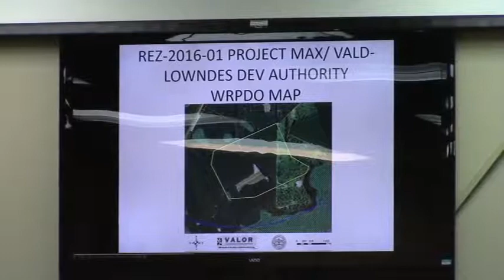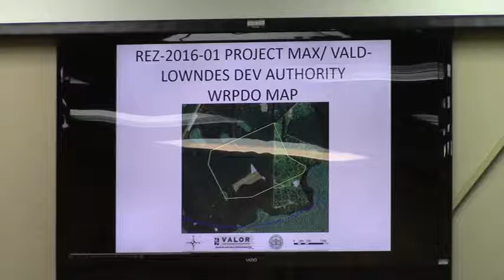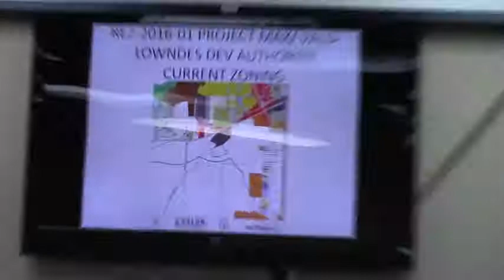REZ-2016-01 - Staff Presentation of case @ GLPC Special - 2016-01-05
Special meeting of Greater Lowndes Planning Commission (GLPC) 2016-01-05

REZ-2016-01 Valdosta-Lowndes Development Authority
Rocky Ford Road 134 Acres from EA to M2